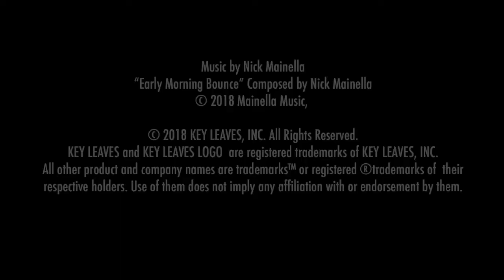Jeff Kashiwa Interview at NAMM 2019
Saxophonist Jeff Kashiwa, solo artist and member of The Rippingtons, interviewed by Donna Schwartz of the Everything Saxophone Podcast at the Key Leaves booth, NAMM Show 2019!

Key Leaves saxophone care products hosted the Everything Saxophone Podcast team at The NAMM Show 2019 for exclusive interviews, live performances and gear reviews with star sax players, sax product manufacturers, and music teachers.

NAMM Show 2019 saxophone gear
NAMM Show 2019 Jeff Kashiwa